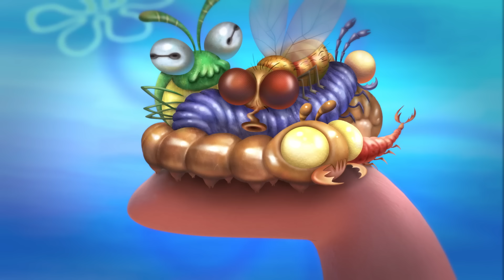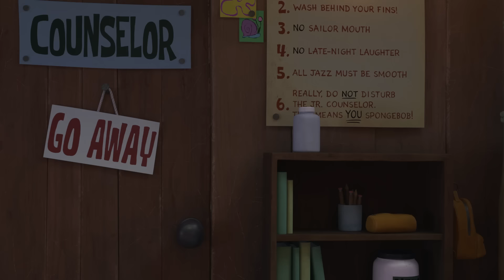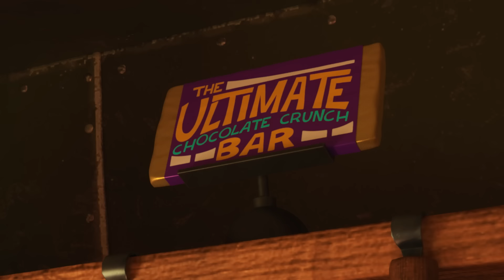Kamp Koral | 30 MINUTI dei migliori momenti di Patrick a Kamp Koral! ⭐️ | Nickelodeon Italia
Tuffati nell'ilarità con Patrick Stella, il simpatico amico di SpongeBob! Unisciti a loro mentre vanno a caccia di meduse, combinano guai al loro compagno Squiddi e molto altro ancora a Kamp Koral! Preparati a ridere con i migliori momenti di Patrick della serie spin-off di "SpongeBob"!